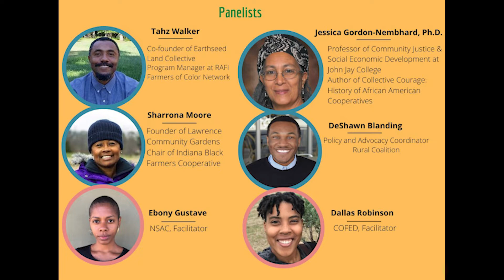Black Farm Cooperatives: Tangible Solutions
Discussion about how cooperative farming and racial equity in federal food policy can create economic sustainability in Black communities.

Jessica Gordon-Nembhard, Ph.D.
Collective Courage: A History of African American Cooperative Economic Thought and Practice

Sharrona Moore
Websites: Indianablackfarmers.com & Lawrencecommunitygardens.org
Facebook/Instagram: @IndianaBlackFarmersCoop & @lawrencecommunitygardens